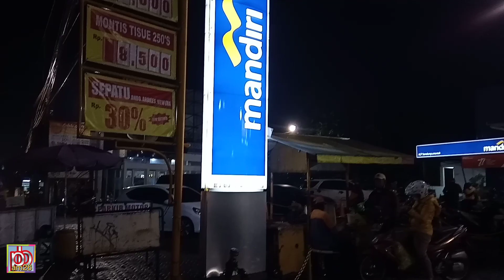KEPADATAN JALAN RAYA CINUNUK CILEUNYI BANDUNG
KEPADATAN JALANRAYA CINUNUK CILEUNYI BANDUNG

Ini cerita tentang keseharian kepadatan lalu lintas yang terjadi di Jalan Raya Cinunuk Cileunyi Kabupaten Bandung.
Jalan sepanjang kurang lebih 3 km yang membentang antara Bunderan Cibiru Kota Bandung  sampai Jalan cagak/
percobaan Cileunyi.
Merupakan Jalan langganan macet terutama pagi dan sore hari pas jam sibuk.